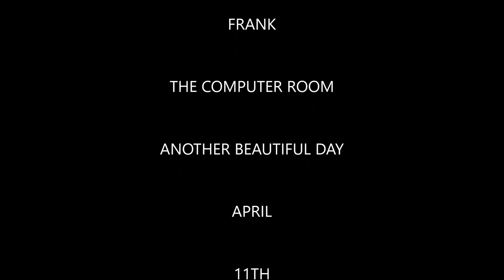HOW TO SET UP A MACHINE SHOP PART X APRIL 11TH 2024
IN TODAY'S VIDEO I PREP THE WORK BENCH BY SANDING THE VIRGIN WOOD PRIOR TO APPLYING A FIRST COAT OF VARATHANE . AFTER LETTING THE FIRST COAT OF VARATHANE DRY, I USED AN ORBITAL SANDER WITH 200 GRIT TO KNOCK IT DOWN BEFORE APPLYING THE LAST COAT.